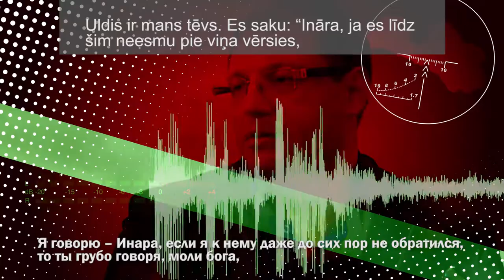(RUS & LT) 2006 г. - Фактическое признание ранее судимого преступника в совершаемых им преступлениях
(RUS & LT) Trailer/Migawka reklamujący film "Zamach na Państwo. Niewygodny Waszkiewicz" reżyserii & scenariusza Andrzeja Tarkowskiego - Kiliszewskiego, produkcji Telewizji ATV sp.z o.o.